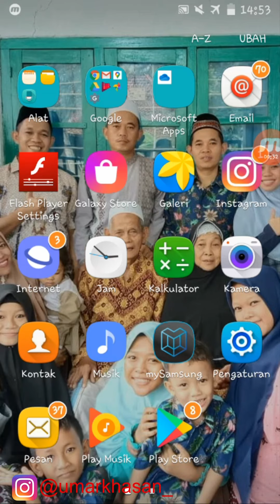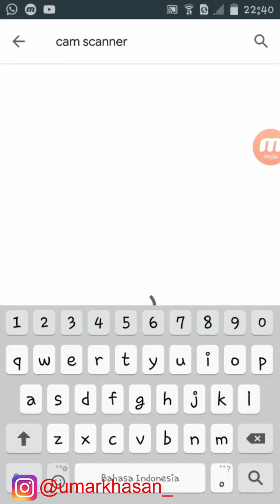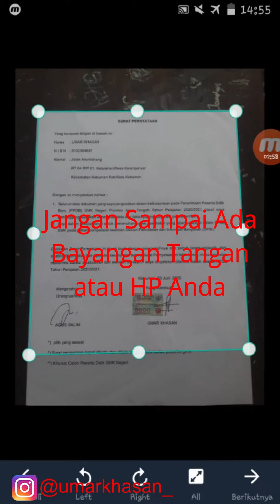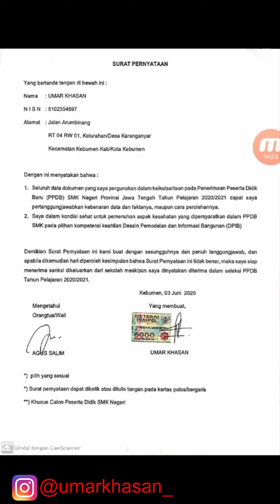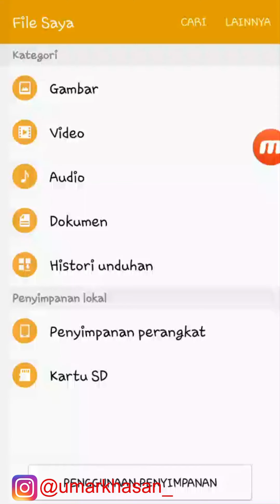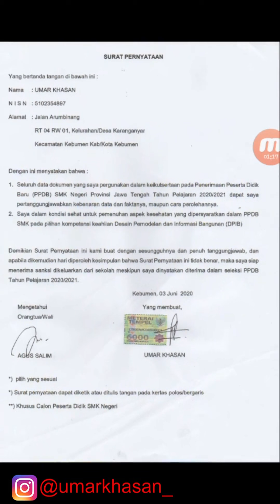SCAN DOKUMEN DENGAN HP ANDROID [ppdb_44]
Berikut cara scan dokumen untuk data Online yang hasilnya memuaskan

Assalamu'alaikum.
Video ini berisi CARA SCAN DOKUMEN DENGAN HP ANDROID
Video Yang berkaitan dengan video ini adalah: